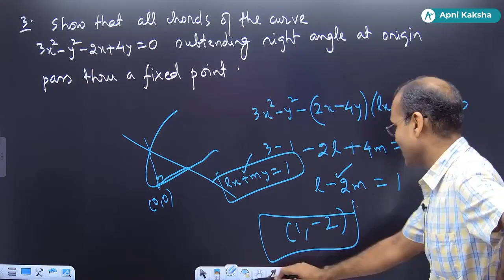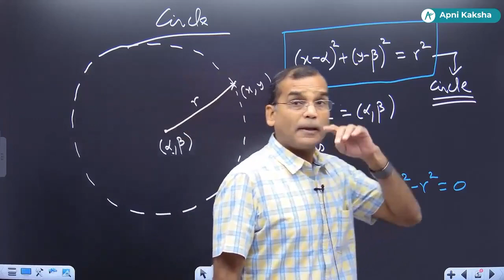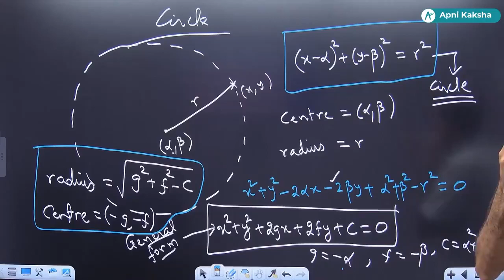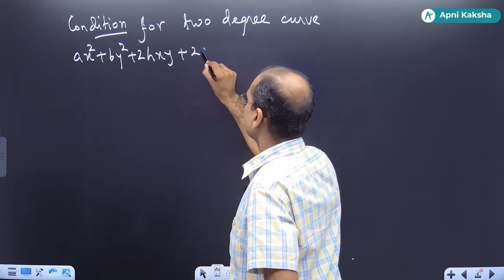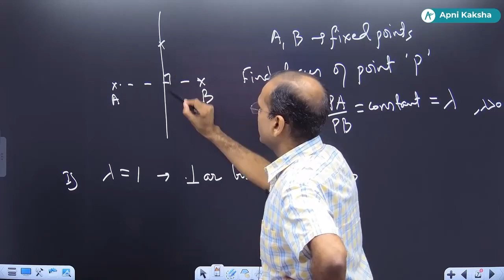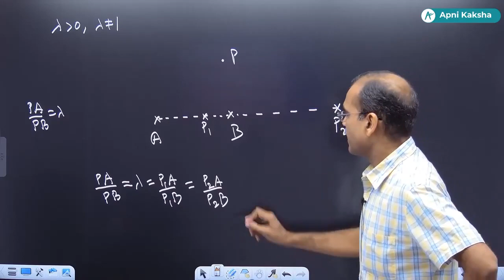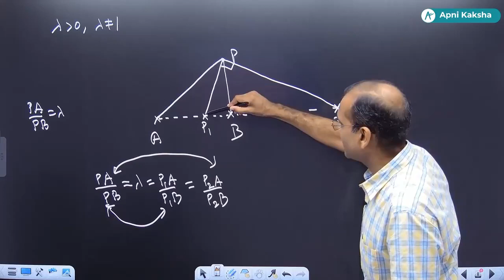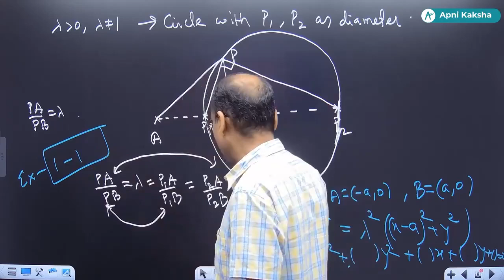CIRCLE L-01 BY VG SIR